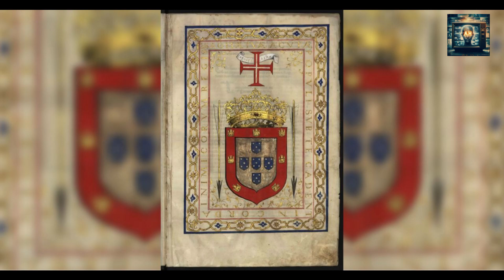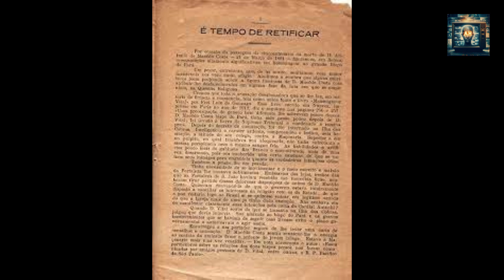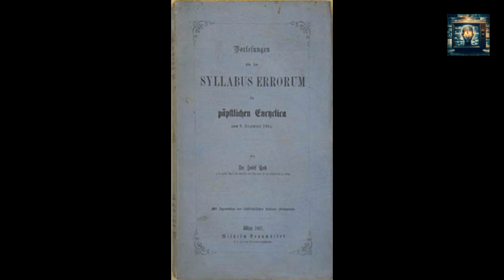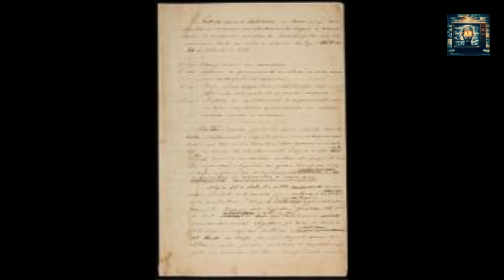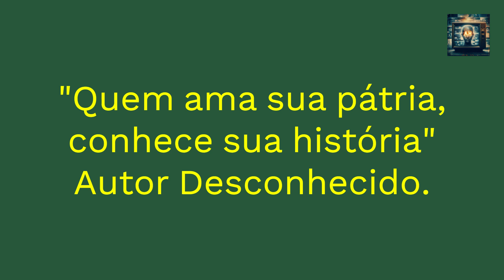Dom Pedro II, É A prisão dos Bispos Católicos.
No século 19, à igreja católica foi perseguida por Dom Pedro II, fato devido a posição contraria do catolicismo á maçonaria. Neste imbróglio houve o encarceramento de dois bispos católicos. venha saber mais, assistam o vídeo!!